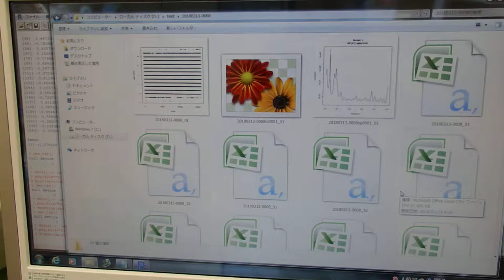表面弾性波を利用した、超音波制御技術 ultrasonic-labo